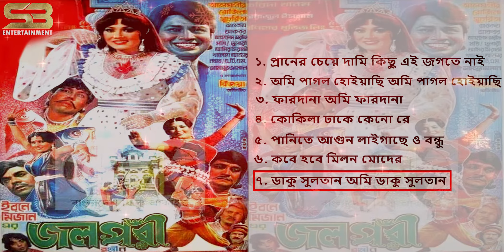Jolporee Movie Song (Bengali Songs) Runa Laila I Sabina Yasmin I Andrew Kishore I Shamme Akhta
Jolporee Movie Song (Bengali Songs) Runa Laila I Sabina Yasmin I Andrew Kishore I Shamme Akhtar

♫ Praner Cheye Dami Kichu ►00:00

Singer: Runa Laila
Music , Lyrics : Ahmed Imtiaz
Story , Screenplay ,Direction By : Ibne Mizan
Producer : Sirajul Islam
Distribute : Manihar Movie Ltd.
Language : Bangla

♫ Ami Pagol Hoiyasi ►05:00

Singer: Sabina Yasmin
Producer : Sirajul Islam
Language : Bangla

♫ Fardana Ami Fardana ►08:26

Singer : Runa Laila
Producer : Sirajul Islam
Language : Bangla

♫ Kokila Dake Keno Re ►14:06

Singer : Runa Laila
Producer : Sirajul Islam
Language : Bangla

♫ Panite Agun Laigase O Bondhu ►18:19

Producer : Sirajul Islam
Language : Bangla

♫ Kobe Hobe Milon Moder ►21:49

Singer : Sabina Yasmin
Producer : Sirajul Islam
Language : Bangla

♫ Daku Sultan Ami Daku Sultan ►26:27

Producer : Sirajul Islam
Language : Bangla

Movie  : Jolporee
Singer : Runa Laila I Sabina Yasmin I Andrew Kishore I  Shamme Akhtar
Producer : Sirajul Islam
Language : Bangla
Label : @SBMovieSongs

Its owner "Md.Saiful Islam" are working hard to ensure the latest #1 entertainment platform in Bangladesh.
let us know what you think by leaving a comment.